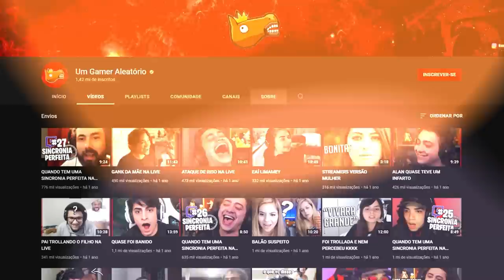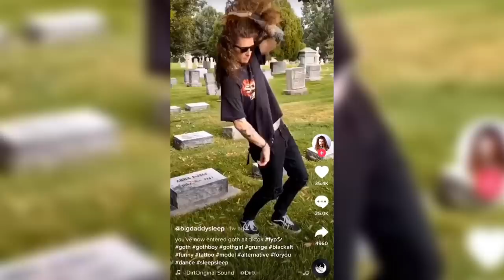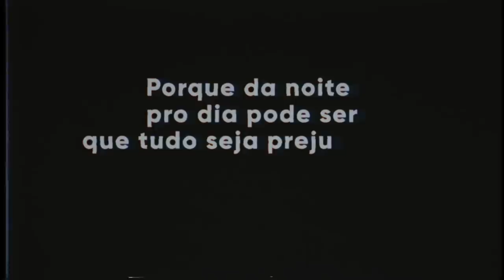ADEUS ALEATORIAMENTE...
É triste, mas aconteceu...

Fivemayus na Edição,
TioSun na Thumb.